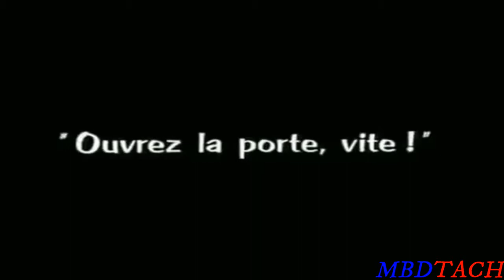Charlie chapline By The lion attack.... best moment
best moment_| the lion attack.
Welcome to the MBDTACH Channel.
The video is very funny...| comedy series''''''''''''''''''''
The video was made to give socks.
Here you will find all of your favourite
comedy moments from the funny classic series.
Each video has been collected for jokes or fun.
Don't forget to watch the next episode
with clips as well as comics.

bdshope becakena.

please. ?